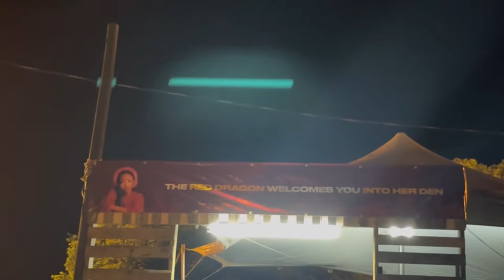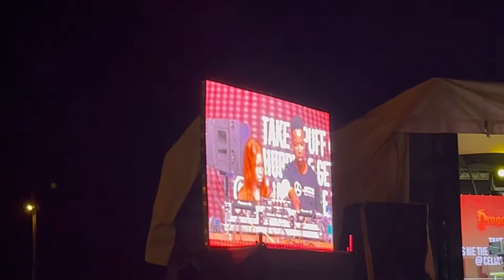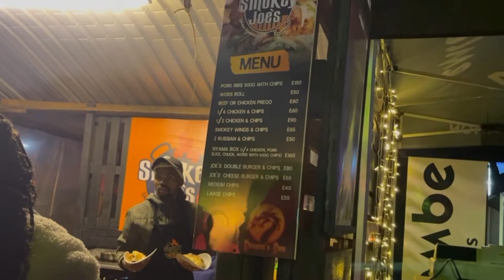Let’s go to Dragons Den 🐉 | Uncle Waffles, Kamo Mphela and many more 💃💃💃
Let’s connect ❤️